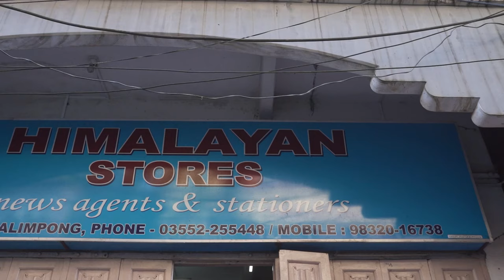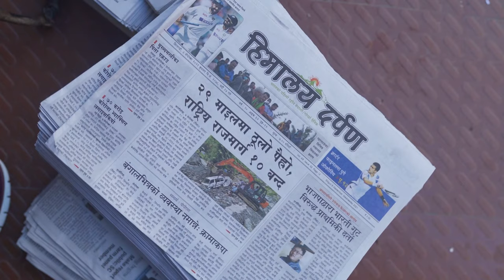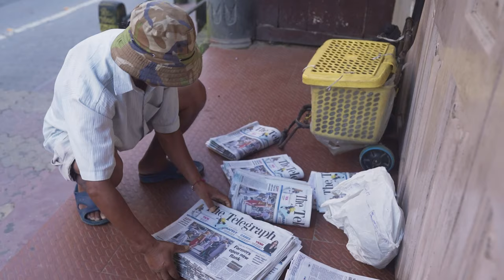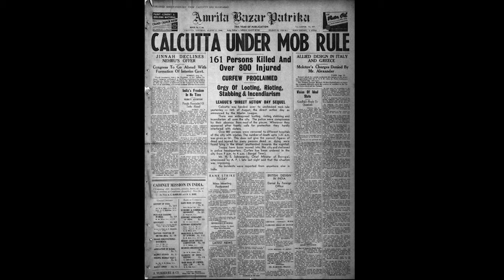NAMGYAL The News Wagon || Episode 4 || Kalimpong || Shalom Kabo || 2021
Basghari Dreams brings to you a story of a courageous man who fought with rejection and poverty although he was physically challenged. He may not be one among the rich but he has achieved what he needed. A humble house of his own and a family to keep his heart warm.

 I hope his story encourages and inspires you if anything is holding you back in any way.

Story Concept & Director : Shalom Kabo
Camera : Shalom Kabo
                 Ashish Rai
Drone :    Ashish Rai

Instrumental : Shalom & Steve

Video & Editing By : Dara Production & Shalom kabo

Action Camera      : DJI Osmo
Camera Body
Camera lens
2nd Camera           :  DJI Osmo Action